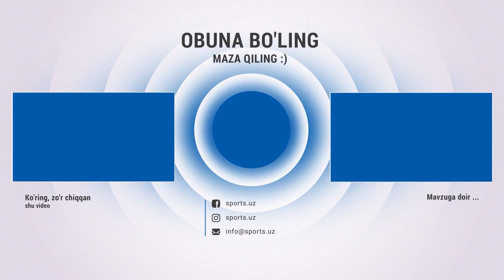Olimpik - OKMK 0:1 Gollar va xavfli vaziyatlar HIGHLIGHTS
Навбахор,Navbahor,Paxtakor,okmk,olimpik,pfl,gol